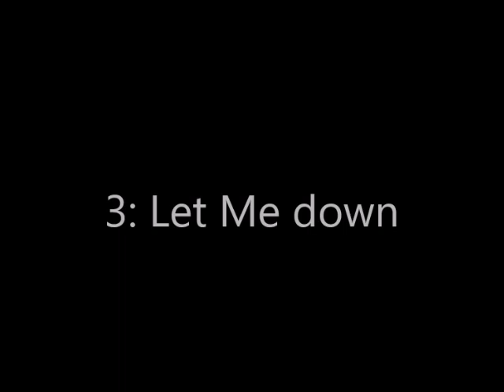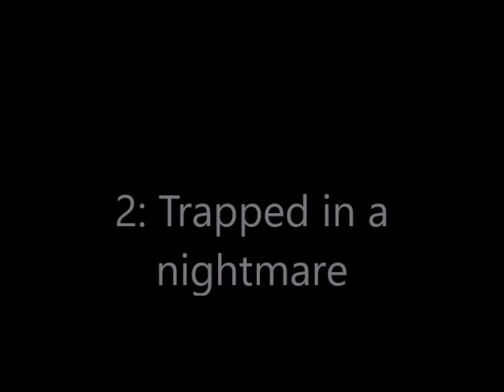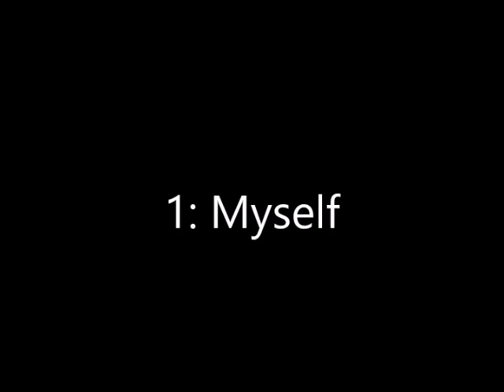Top 3 King Apdo Season 2 songs